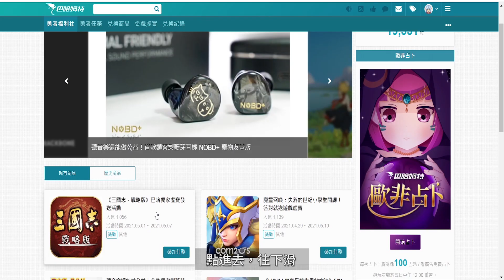價值台幣300元??巴哈活動分享[三國志戰略版]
你好啊 我是嗡嗡
這部影片要分享一個巴哈姆特的活動
可以拿到100金珠跟1個獨山玉
活動只到5/7截止
有看到的朋友請趕快分享給你的夥伴們吧!

如果喜歡我的影片請幫我點個喜歡
並分享給你的夥伴
我是嗡嗡我們下部影片見